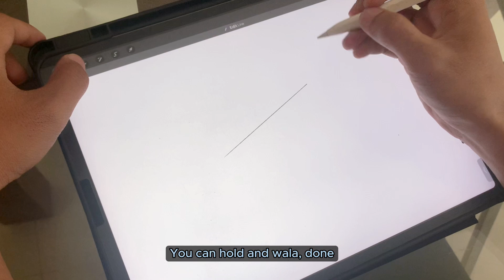How to Make Straight Line Quickly - Clip Studio Paint Drawing Tutorial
We all know, sometimes when we are creating line art we need make straight lines, should we use the perspective tool? I think it's too long. In this video I tell you how to make straight lines easily in the Clip Studio Paint.